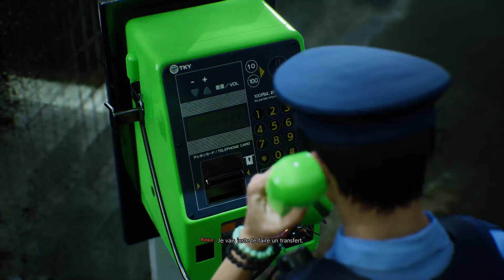Ghostwire: Tokyo - partie 15 - Cache cache